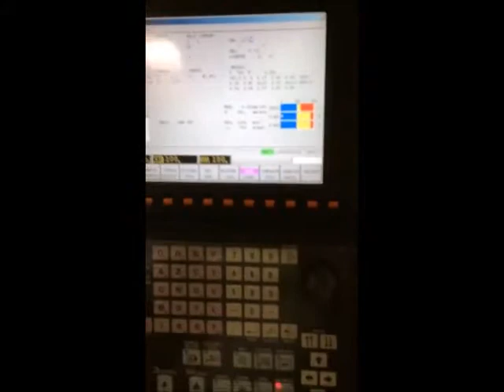Mazak QT Nexus 200 2006